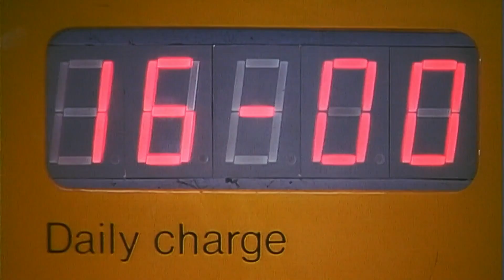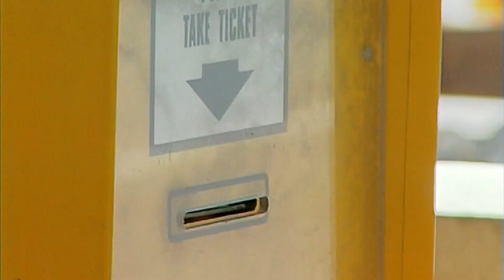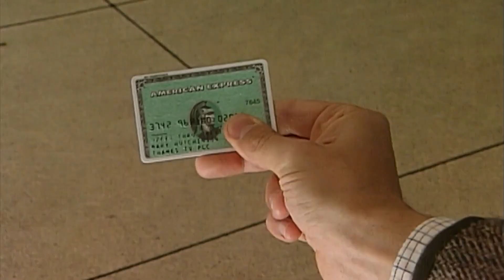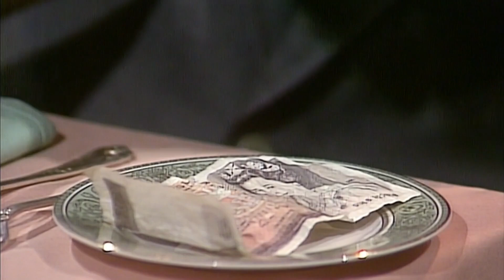الامتحان السيئ للسيد فول | حلقات مستر بين كاملة | مستر فول عرب | Mr Bean Arabic مستر بين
يحضر السيد بين امتحانًا في الرياضيات ، يحاول خلاله نسخ طالب تحت أنف المراقب ؛ يتحول خلسة إلى ملابس السباحة الخاصة به حتى لا يلاحظه أحد بالقرب منه ؛ وهو يكافح من أجل البقاء مستيقظًا أثناء خدمة الكنيسة ، مما أدى إلى انزعاج الرجل الجالس بجانبه ، السيد سبروت.